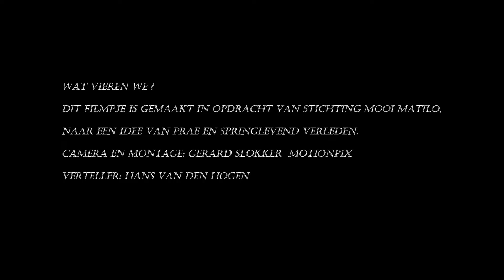Intro Saturnalia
Wat vieren we?
Dit filmpje is gemaakt in opdracht van Stichting Mooi Matilo, naar een idee van PRAE en Springlevend Verleden.
Camera en montage: Gerard Slokker
Verteller: Hans van den Hogen